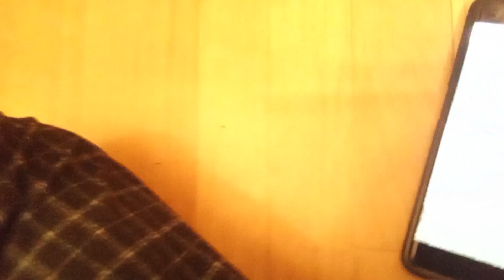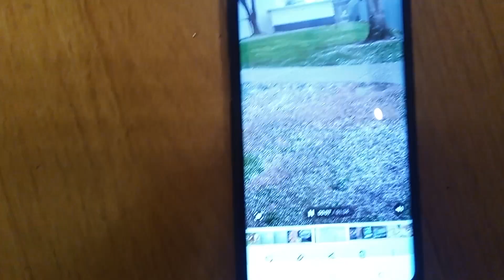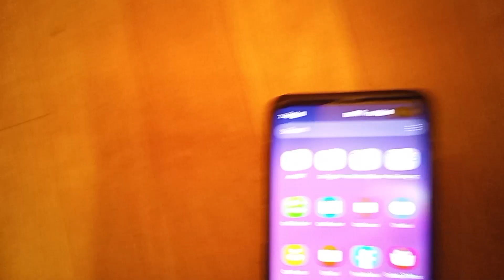See the Video Phone School In Hail